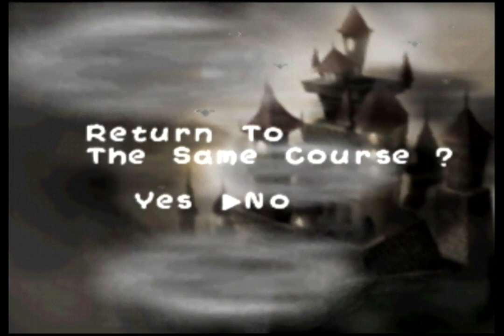Let's Play Yoshi's Story - Part 52: wE aRe In ThE eNdGaMe NoW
Hi. In the final part of my latest recording, I finally get all 30 melons on a Page 6/Castle level. Ironically, it happens to be the last level, 6-4 Magma Castle. But I had been attempting it for a while. Plus, no mini games. I wouldn't say it's easy, it's definitely long. Simpler than the others, maybe.

There are only 3 levels remaining. I have made some progress on Page 6 and hope to continue that next time I play. Hopefully, there will not be a part 60.

0:00:00 6-4 Magma Castle - Green Yoshi
0:21:30 Red Yoshi
0:28:10 Blue Yoshi
0:33:14 Yellow Yoshi
0:34:31 Pink Yoshi
0:38:08 Light Blue Yoshi
0:57:21 Baby Bowser fight
0:59:44 score
1:00:00 outro